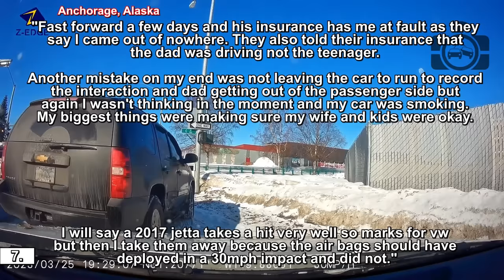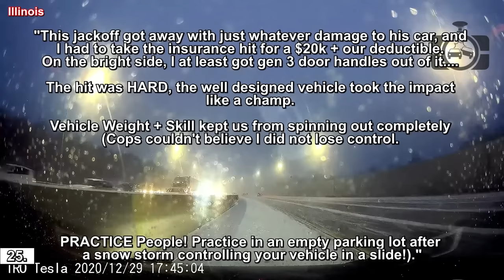Best of WINTER FAILS | Icy roads, Car Sliding Crash, Road Rage, Snow Accidents Compilation 2023 USA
⚫ Links to the original videos:

1. Anonymous

2. u/lemonaidan24 -  --- Average drive in the Midwest winter ( 169 south, just before Canterbury MN )

3. u/JerrySaysmoo -  --- Little fast for an Icy downhill street (  )

4. Anonymous2

5. u/DriveSafe112 -  --- I thought AWD gave you unlimited traction… ( On the way to Beach Mountain NC )

6. Anonymous3

7. Steven Wahl --- March 29, 2023 ( Anchorage, Alaska )

8. Passin Thru --- Dashcam view of Jackknife. ( North Dakota )

9. Rob R.  -  ---  ( Buffalo NY )

10. Anonymous4

11. Harnos -  ---  ( Canton, MI )

12. GodzFiend -  ---  (  )

13. Canadian Life -  --- Car skid due to snow and turned opposite side on road ( Brampton Toronto )

14. Mighty Mikey --- Car Accident in snow, Salt Lake City Utah 3 26 23 ( Salt Lake City Utah )

15. ClaireBere --- Adventures in Texas Winter Driving!

16. Payam Rafieian --- How Collision mitigation system on Lexus RX350 saved our lives ( Alberta Canada )

17. Alexander -  --- videos (  )

18. u/tonynuaman -  --- [Viofo A119] "I can make it!" (  )

19. Weather Intercepts Storm Chasing --- Truck Loses Control on Icy Texas Road | Anna, TX January 30, 2023 ( Anna, TX )

20. Mikka --- Car accident sterling height Michigan

21. u/Present-Incident2427 -  --- Winter 2022 Everett, WA (I am the idiot spinning out almost into a ditch)

22. u/Vokrock -  --- You shall not stop (at the stop) ( Saint-Honoré, Quebec )

23. NCRdashcam (formerly Ottawa Dashcam) --- A little freezing rain and snow...

24. u/Flip2428 -  --- POV of me, an idiot (  )

25. KmanAuto --- Tesla Accident Hit & Run by Volkswagen Passat on Illinois Tollway ( Illinois )

26. Sam H -  ---  ( Salida, Colorado )

27. Signage --- insane plow operators on highway 1 trying to cause accidents ( on Highway 1 )

28. 802 -  ---  ( Londonderry, Vermont )

29. Dave Tuczynski -  ---  ( Lake View, NY )

30. Anonymous5

31. 2lgt2rage -  ---  ( Maplewood, MN )

32. Anonymous6

33. u/RiverRat1648 -  --- I was idiot who was pushing the clock on getting to work on time. Better late than dead. Don’t be like me. (  )

34. MacBoom -  ---  ( Highway 50 Mirabel QC )

35. Driver of Central Oklahoma -  ---  ( Shawnee, Oklahoma )

36. The Loopy Homestead -  ---  ( Priest River, Idaho )

37. ODIN753 --- Alaska car crash. ( Anchorage Alaska )

38. Ted H -  --- Bad drivers in the snow ( Rapid City, SD )